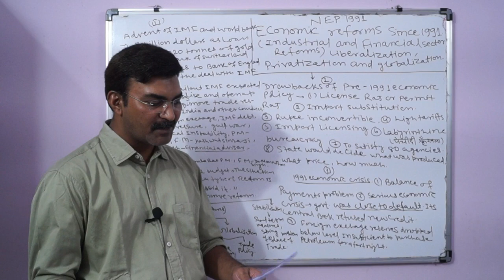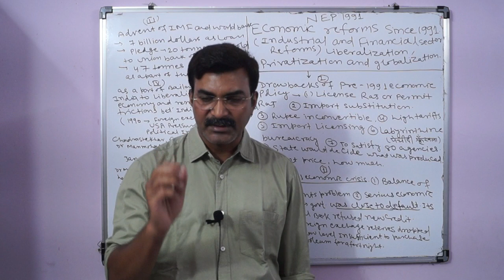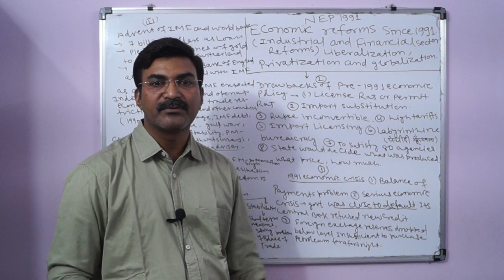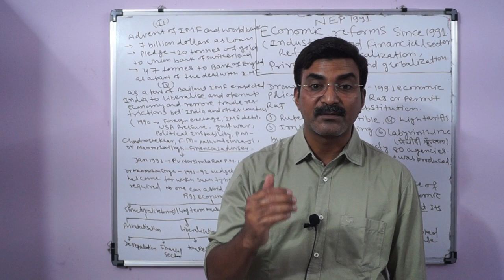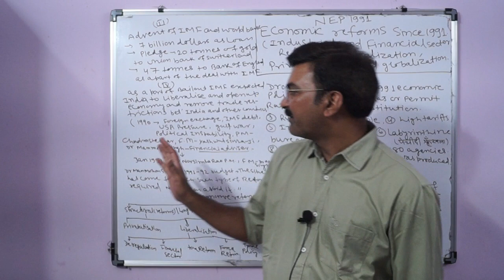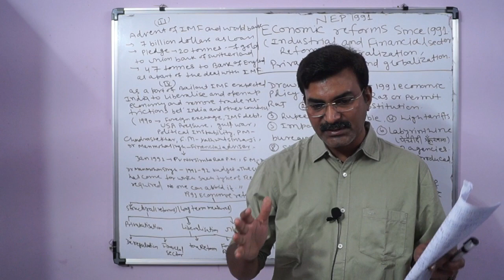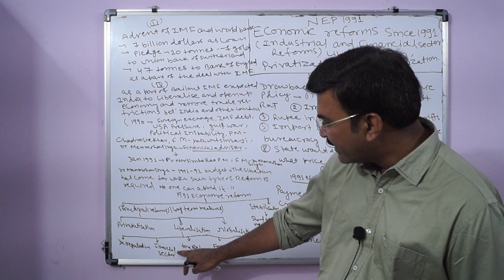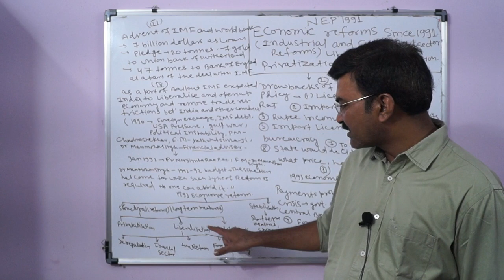New Economic Policy,1991-PART 1 (Liberalisation, Privatisation, Globalisation) ECONOMICS-UPSC/MPPSC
New Economic Policy refers to economic liberalisation or relaxation in the import tariffs, deregulation of markets or opening the markets for private and foreign players, and reduction of taxes to expand the economic wings of the country.
It mainly included the policies of Liberalisation, Privatisation, Globalization (L.P.G.).
It is important to build up understanding about this unit for the exams of UPSC/MPPSC and also to understand Indian Economy better.
The video covers all the aspects of New Economic Policy as per the syllabus of UPSC/MPPSC.